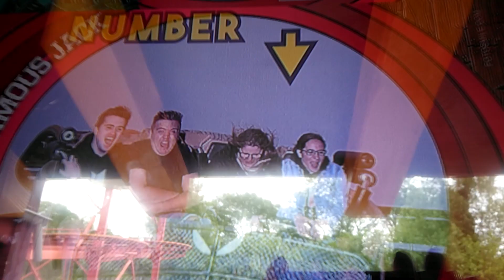ANONIMAL À BAGATELLE ??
Hello les gens, voici un petit vlog à Bagatelle, un parc pas très loin de chez nous, j'espère que celui-ci vous a plus même s'il est court !! 😁

▶️  Me soutenir :

(Vous pouvez également me soutenir gratuitement sur Tipeee en regardant une vidéo dans la rubrique "Soutenez Kalary en découvrant des artistes)